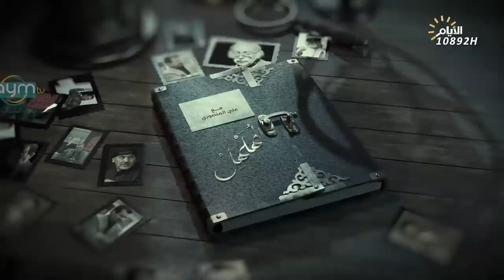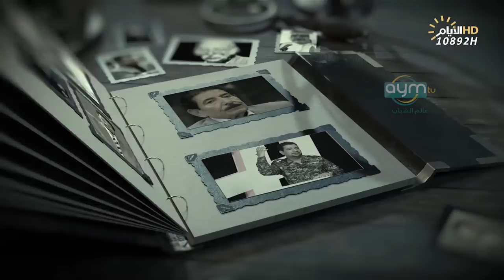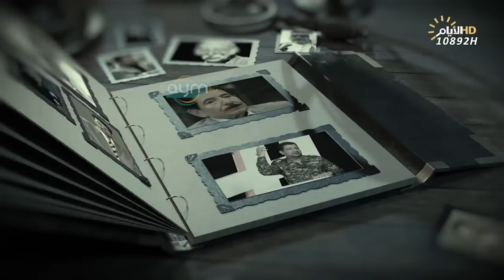برنامج المهلهل مع علي المنصوري وضيفيه الشاعرين ميثم الحمزاوي واسامة الفيروز